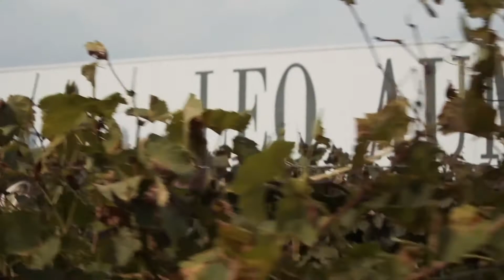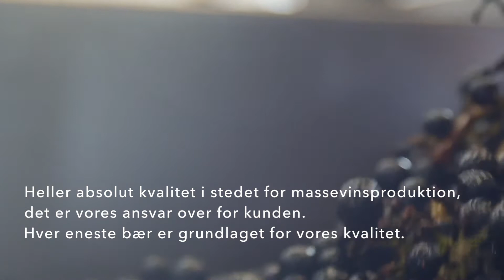Leo Aumann - Intro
Leo Aumann står for kvalitet og topvine fra Tribuswinkel i Thermenregionen, syd for Wien i Østrig.